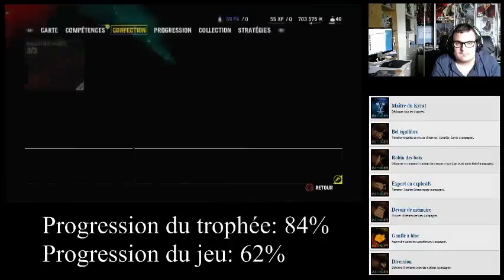[Ben aux platines] Far Cry 4 (Part 18)